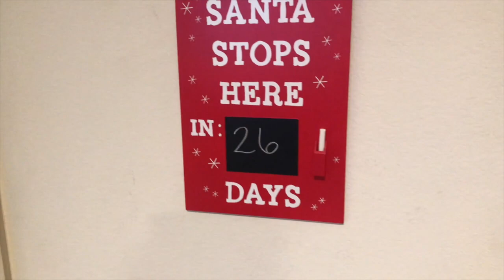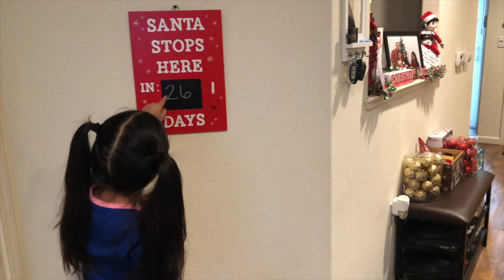ELF ON THE SHELF RETURNS! 😱🎄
HEY GUYS

SORRY VIDEO WAS UP SO LATE IT WOULD NOT UPLOAD FOR SOME REASON.

OUR ELVES ON THE SHELF KITTY AND SKITTLES RETURN AND WE HAVE A FAMILY HOLIDAY PHOTO SHOOT!